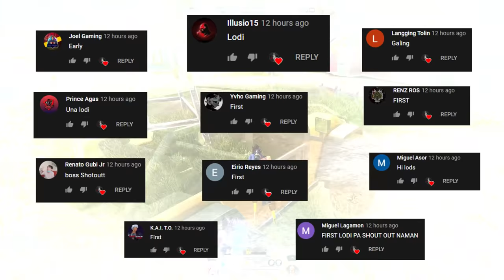HOW TO OUTPLAY YOUR ENEMIES SA BLUE HOUSE!(ROS SONIC GAMEPLAY)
"hahahahah sonic pa nga!"

PC SPECS:
CPU: I7-9700KF
GPU: RTX 2080 TI Asus turbo 11gb
Memory: 32 GB 3200Mhz RIPJAWS
MOTHERBOARD: MSI z390 tomahawk
500 SSD: KINGSTON
2TB HARD DRIVE DISK

►Chill background Music:
Title: think about it
Type of music: Chill Hip Hop
Mood: Relaxing